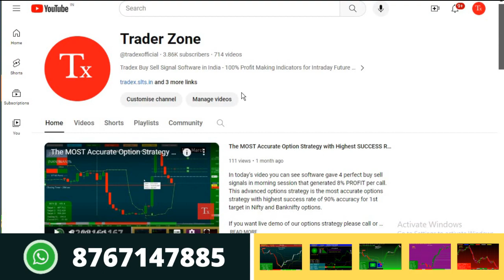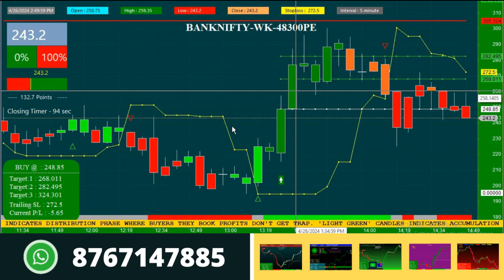Nifty Bank Intraday Option Buying Single Successful Strategy (ADVANCED)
In this video you can see 3 perfect entry and exit signals in our advance option strategy that given sure shot taregets.
Its the most successful nifty/banknifty option trading strategy for intraday.

Play List

Thanks